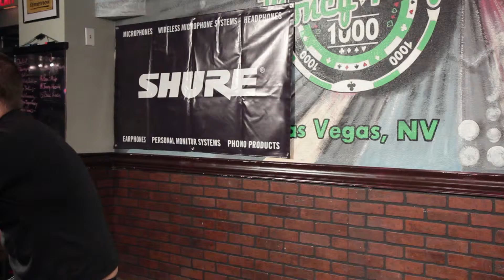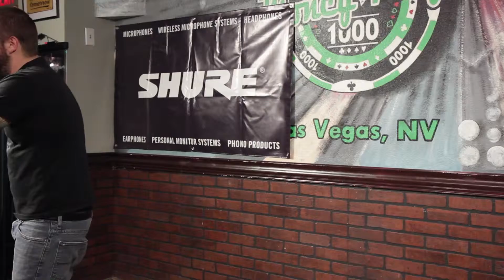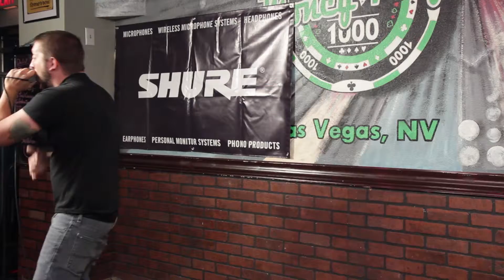Las Vegas Open Mic Night at Money Plays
The best of the Las Vegas music and arts scene can be seen and heard